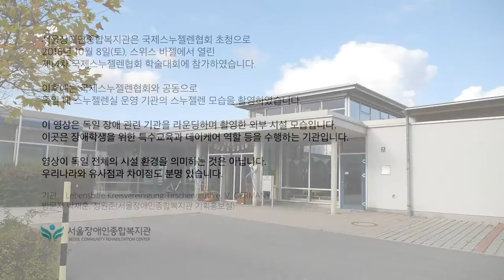독일 장애인기관 놀이활동시설 영상(무장애통합놀이터) [촬영 : 서울장애인종합복지관]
서울장애인종합복지관은 국제스누젤렌협회 초청으로 2016년 10월 8일(토), 스위스 바젤에서 열린  제14차 국제스누젤렌협회 학술대회에 참가하였습니다. 이후에는 국제스누젤렌협회와 공동으로  독일 내 스누젤렌실 운영 기관의 스누젤렌 모습을 촬영하였습니다. 이 영상은 독일 장애 관련 기관을 라운딩하며 촬영한 외부 시설 모습입니다. 이곳은 장애학생을 위한 특수교육과 데이케어 역할 등을 수행하는 기관입니다.  영상이 독일 전체의 시설 환경을 의미하는 것은 아닙니다. 우리나라와 유사점과 차이점도 분명 있습니다.

첫 번째 눈길을 끈 시설은 바구니 모양의 그네였습니다. 영상처럼 앉아서 탈 수 있고, 다른 사람들과 누워서 같이 탈 수 있습니다.
독일 놀이터에 일반적으로 설치되어 있다고 하는 네트형 그네입니다. 앉거나 누워서 회전놀이를 즐길 수 있고, 바닥에는 우드칩이 깔려있습니다.
오래된 캠핑카 내부는 학생들이 마음껏 그림을 그릴 수 있는 공간이었습니다. 이날은 꽃과 나비를 그려놓았네요. 건건물과 건물 사이 잔디밭 모습입니다.
높이가 다르고, 여러 가지 소리를 낼 수 있는 시설 앞에 서있을 수 있습니다.
바위 모양의 이 시설은 마치 작은 동굴과도 같아서 들어갈 수 있으며 천정에는 햇빛이 들어올 수 있게 했습니다. 특히 이 공간에서만큼은 마음껏 소리를 지를 수 있습니다.
곤충들이 살 수 있게 만든 집입니다. 이런 시설은 이곳 외에도 독일 내 다른 공원, 놀이터에서도 볼 수 있다고 합니다.
회전기구는 휠체어를 이용하는 사람도 탈 수 있습니다. 장애인, 비장애인 상관없이 누구나 회전의 즐거움을 느낄 수 있게 하였습니다.
모래 활동을 할 수 있는 공간입니다. 높이가 달라서 서있는 사람, 앉아 있는 사람, 휠체어를 이용하는 사람 등 누구나 모여서 같이 어울릴 수 있습니다.
펌프에서 물도 나올 수 있게 하여 모래 놀이뿐만 아니라 경사 구조물을 따라 물놀이 활동도 할 수 있게 하였습니다.
취재 : 정원준(기획홍보실) / 영상 : 기획홍보실 박재훈
기관 :  Lebenshilfe Kreisvereinigung Tirschenreuth e. V. GERMANY